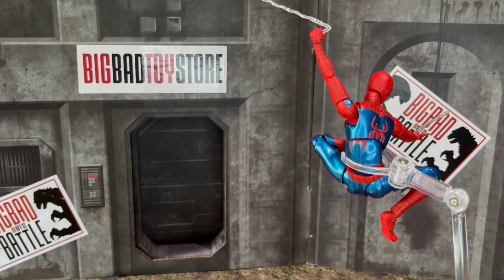🕷️EL NUEVO SPIDERMAN 🕸️ de No Way Home | SH Figuarts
Unboxing de Spiderman de SH Figuarts con su traje final en No Way Home … brutal 🕷️🕸️🔥

Aquí en BIG BAD TOY STORE podrás comprar figuras de Marvel y a este Spiderman 👉🏼